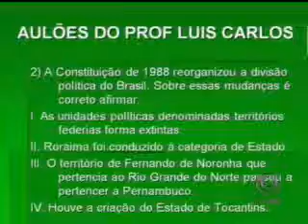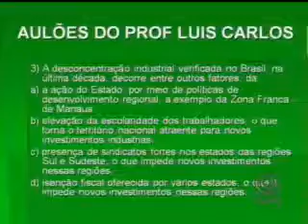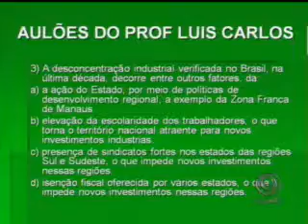GEOGRAFIA - Regionalismo - Prof JC -part2.mp4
GEOGRAFIA - Regionalismo - Prof. JC -parte 2